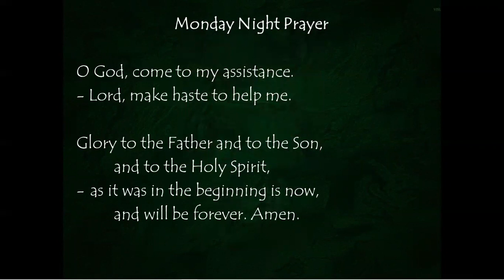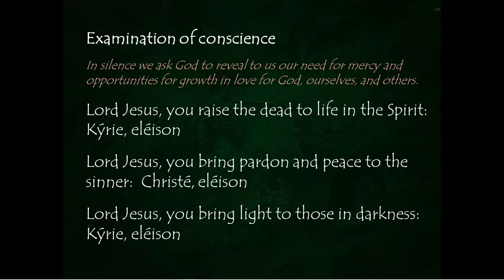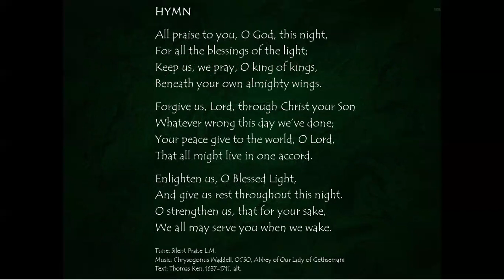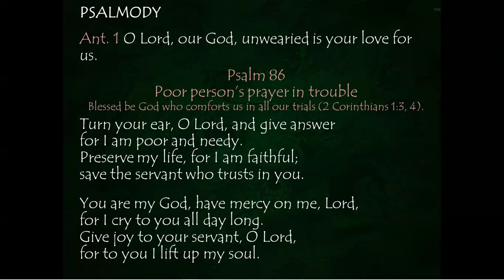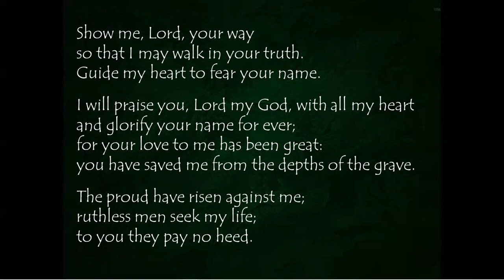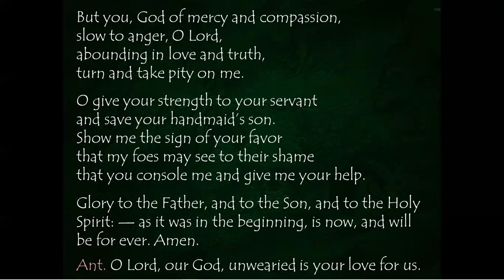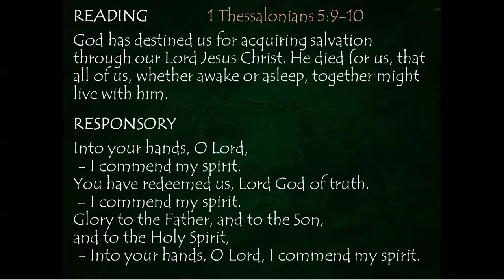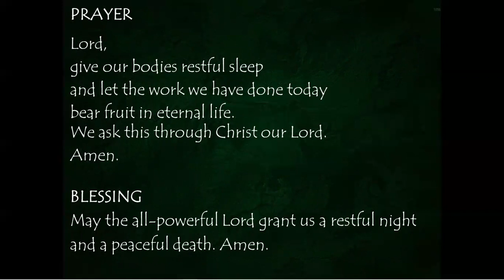Monday Night Prayer